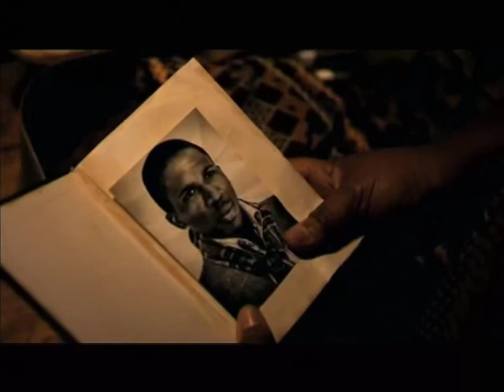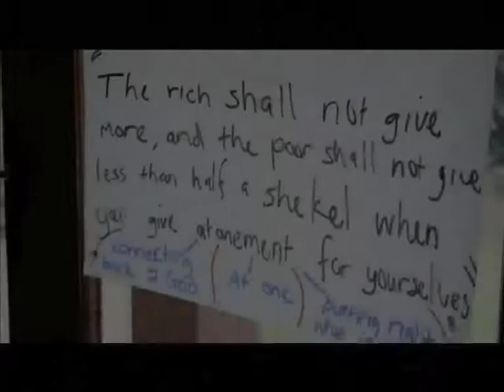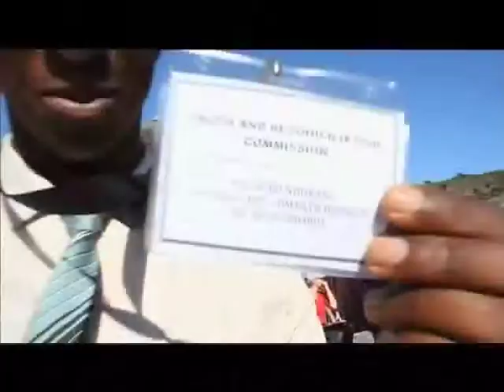Freedom Road (9 May 2014)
The popular short film, "Freedom Road", a heart-breaking tale of redemption centred on true events at the Truth and Reconciliation Commission. But when political amnesty is not enough to silence the past; only forgiveness brings freedom.